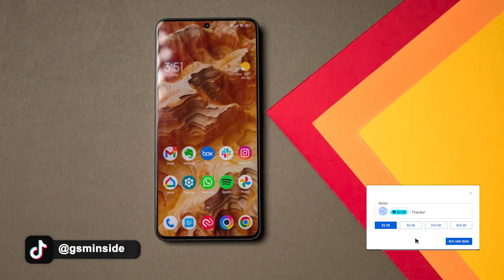POCO EDISI DEADPOOL!!! Bocoran Terbaru Poco F6 Deadpool Editon - Dilapisi Kulit & LED Logo Deadpool!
Poco akan mrilis POCO EDISI DEADPOOL!!! Bocoran Terbaru Poco F6 Deadpool Editon - Dilapisi Kulit & LED Logo Deadpool!